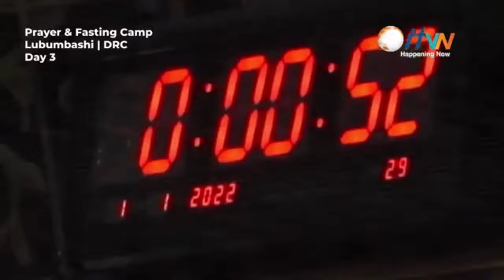La puissance du Pardon prophète philip Banda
n'est jamais vivre par manque de pardon, Energie-du-pardon Je vais vous expliquer la puissance du Pardon, qui n'est pas juste un mot, mais véritablement une aide puissante